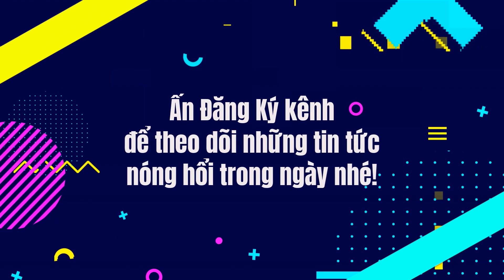Rap Việt Mùa 3 | HLV Andree chỉ cần hit không cần vô địch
Rapper Andree nói: "Âm nhạc là để lan tỏa, không phải để hơn thua. Vì thế, tôi không cần đội mình phải vô địch mà chỉ cần thí sinh của mình tiến bộ hết mức, tạo ra những bản hit và mang âm nhạc của họ đi xa hết mức có thể là được".